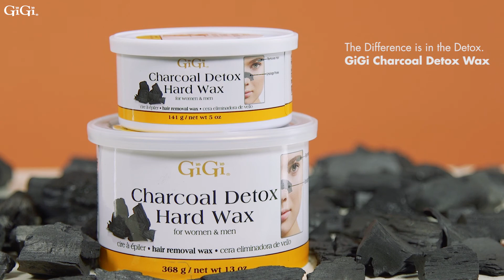GIGI Charcoal Wax Brow Tutorial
The difference is in the detox! GiGi creates a game-changing facial wax that doubles as a detox.